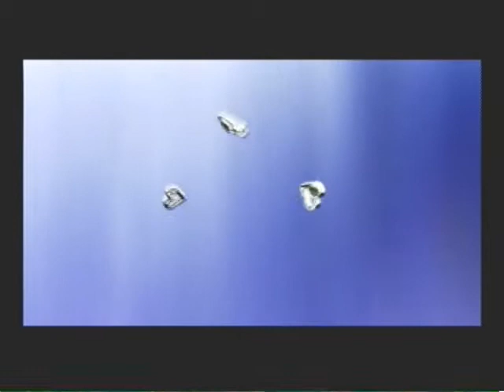Let's Play: Clock Tower 3 - Chapter 3 P3 - Murder, Choppa, and Aerobics?? o_O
Alyssa finds out what happened to her father, DA CHOPPA is still alive. DAMNIT, and spirits apparently love to dance after they're dead...hmmm